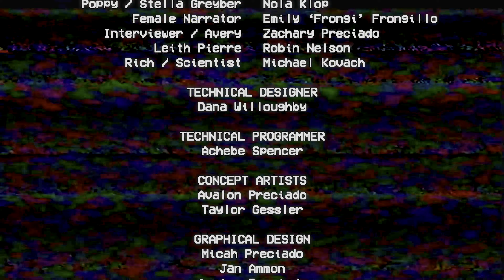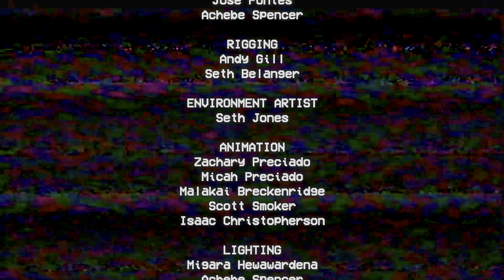Among Us Impostor as Huggy Wuggy | Poppy Playtime - Chapter 1 | FULL GAME - Walkthrough, 4K, HDR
Among Us Impostor as Huggy Wuggy | Poppy Playtime - Chapter 1 | FULL GAME - Walkthrough, Gameplay, No Commentary, 4K, HDR, 60 FPS, ULTRA HD, GEFORCE RTX 3080

Poppy Playtime is a horror-themed video game developed by Moon Moose Games and published by T-Series Interactive. The game was released on October 28, 2021, and quickly gained popularity within the gaming community. It is available for Microsoft Windows through the Steam platform.

In Poppy Playtime, players take on the role of a character named an unnamed investigator who is tasked with exploring an abandoned toy factory called Playtime Co. The factory was once famous for its interactive Poppy dolls, which were intended to be children's best friends. However, something went wrong, and the factory was shut down for mysterious reasons.

As the investigator explores the factory, they discover that the place is filled with creepy and malfunctioning Poppy dolls. These dolls, which were designed to be friendly and adorable, have now turned into nightmarish and dangerous creatures. The investigator must navigate through various puzzles, traps, and encounters with the hostile dolls while uncovering the dark secrets of Playtime Co.

Poppy Playtime is known for its eerie atmosphere, jump scares, and unique art style that blends elements of horror and nostalgia. The game's graphics and sound design contribute to its unsettling ambiance, creating an immersive and suspenseful experience for players. The storyline gradually unravels as players progress, revealing the twisted history behind the factory and its creations.

The game received positive reviews from both players and critics, who praised its effective horror elements, intriguing narrative, and engaging gameplay mechanics. Poppy Playtime is often compared to other popular horror games like Five Nights at Freddy's due to its doll-themed horror and suspenseful gameplay.

Overall, Poppy Playtime offers an intense and thrilling horror experience, appealing to fans of the genre who enjoy atmospheric storytelling and spine-chilling gameplay.